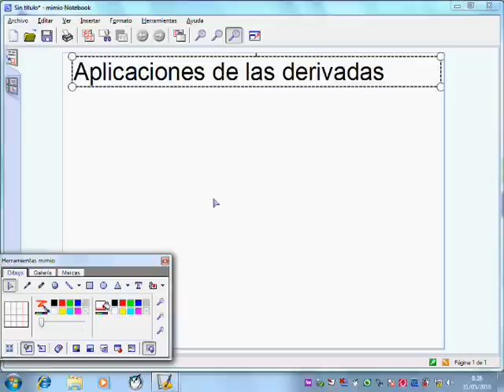DERIVADA DE UNA FUNCIÓN. APLICACIONES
APLICACIONES DE LA DERIVADA DE UNA FUNCIÓN PRIMERA PARTE